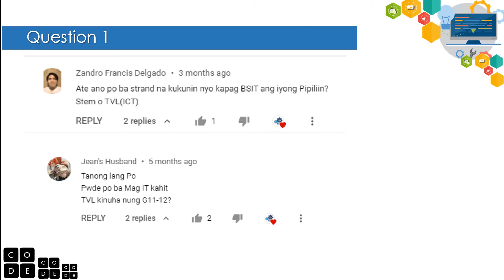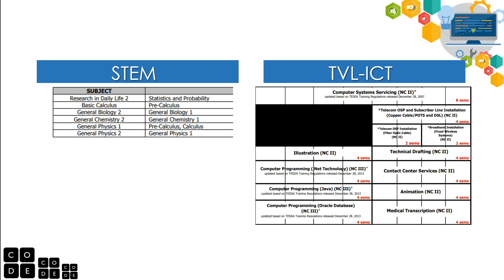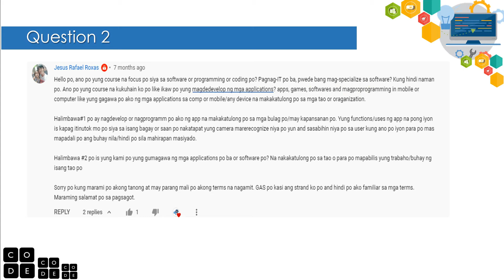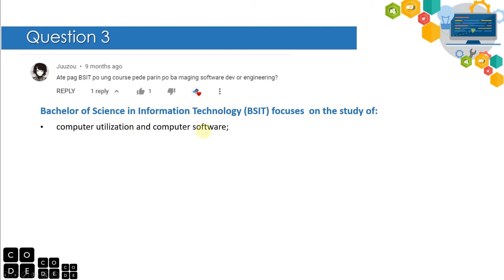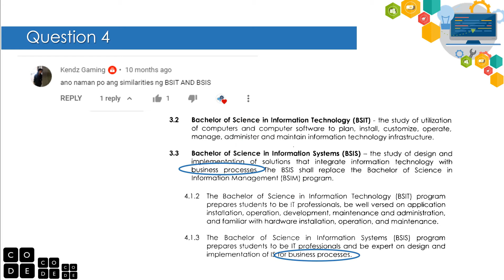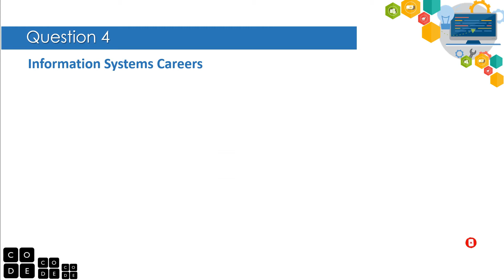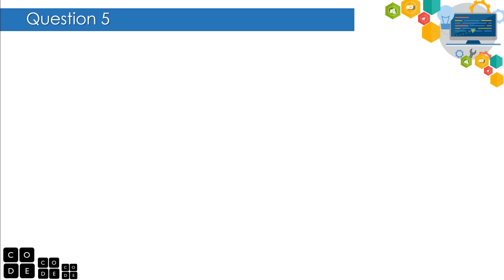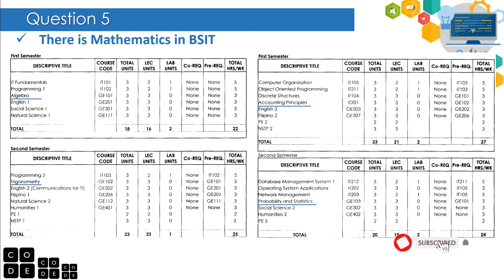WANT TO BE BSIT? | MOST ASKED QUESTIONS ABOUT BSIT | 2021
Hello! Welcome sa ITS Information Technology Skills. Ito po ang may title  Want to be BSIT? | Most asked questions about BSIT . Ito ay para malaman kung ano ang pinagkaiba nga mga courses na ito at para magabayan ang mga magcocollege kung ano ang bagay na course para sa kanila

Must watch -
Introduction to computer programming Tutorials:

BSIS, BSIT, BSCS, Computer, Computer Science, IT, Information Technology, Information System, IS, tech course, comsci, programming, coding, web dev, web development
2020
2021
Bsit vs bscs
Bsit vs bsis
Computer Science vs Information Technology, CS VS IT, Information Technology vs Computer Science, CS vs IT Degree, IT VS CS